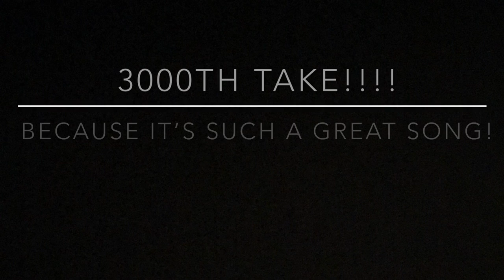“Erase The Miles” Carl Jackson and Isaac Moore 2021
Carl welcomes Isaac Moore to his 2021 "Home For Christmas" show in Louisville, MS...with Isaac wowing the audience with the original Carl Jackson penned "Erase The Miles."  We have many videos of Isaac and this song, but each show a different take, or version, of this great song!